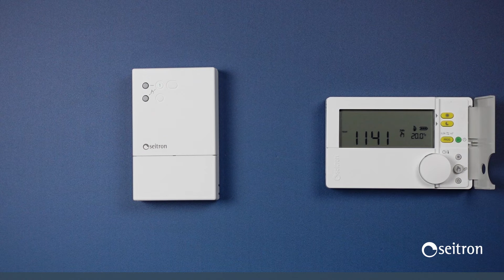Cronotermostato Freetime Evo Radio: effettuare il pairing con il ricevitore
In questo video mostriamo la procedura di accoppiamento (pairing) tra il cronotermostato settimanale/giornaliero Freetime Evo Radio e il ricevitore radio per caldaia DRR01M.
Per maggiori informazioni su Freetime Evo Radio, visita il nostro sito